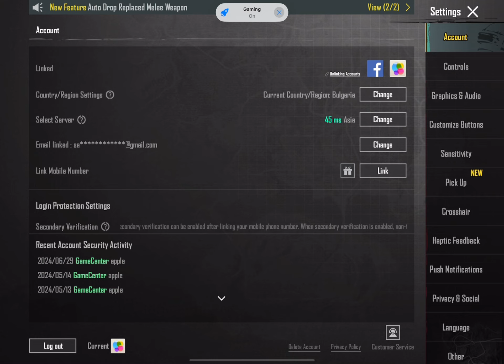iPad Pro 2018🔥PUBG Test in 2024 with iOS 17.5.1 | Livik Game Play😍Update 3.2 PUBGMOBILE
(ignore tags)
bgmi
montage
oneplus8t
Fragmovie
ProPlayer
PubgMobile
bgmimontage
PUBGMontage
iphone11
iPhone XR
OnePlusNord
NewOnePlusNordMid
OnePlus7T
Oneplus
realme 7
pubgmalayalam
pubgindonesia
pubgsingapore
pubgmalaysia
pubgbangladesh
pubgindia
pubgpakistan
pubgkr
pubgglobal
pubglite
t1 scrims
zhyrx gaming control, sensitivity
mortal
kinganbru
3 finger + gyroscope
4 finger + gyroscope
5 finger + gyroscope
6 finger + gyroscope
thumb player
finger claw
VPN pubg, bgmi,pubgkr
30 fps bgmi montage
40 fps bgmi montage
60 fps bgmi montage
90 fps bgmi montage
bgmi montage 60 fps
Chinese skills
Chinese skillset
Chinese drills
Indian skillset
close combat
extreme skillset
Android skillset
light it up BGMI montage
Jonathan sensitivity
SAMSUNG A3,A5,A6,A7,J2,J5,J7,S5,S6,S7,59,A10,A20,A30,A50,A70
OnePlus,9R,9,8T,7T,,7,6T,8,N105G,N100,Nord,5T,NeverSettle
control, sensitivity